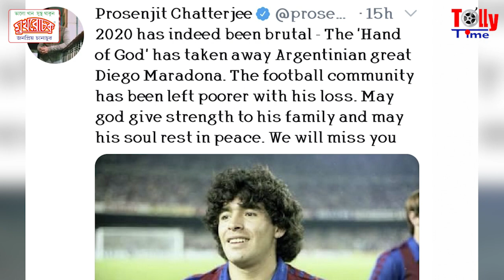দিয়েগো মারাদোনার প্রয়াণে শোকবিহ্বল টলিউড | Diego Maradona